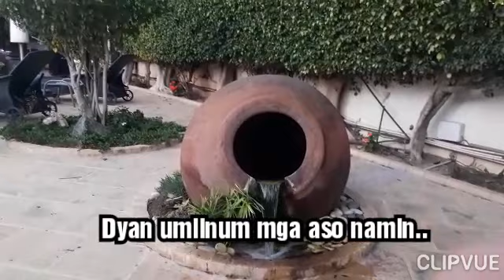Gardeners in Cyprus.. My employer's garden.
LIfe is not that easy. This hard working people, they sacrificed  to be away from their family. Like me for the sake of my dreams I also came here. I feel sad to be away from my family especially to my child. But then one day..I'm coming home soon coz money is nothing. Family is everything.